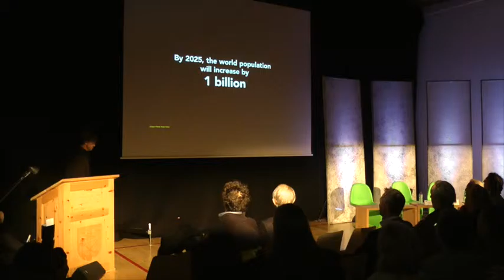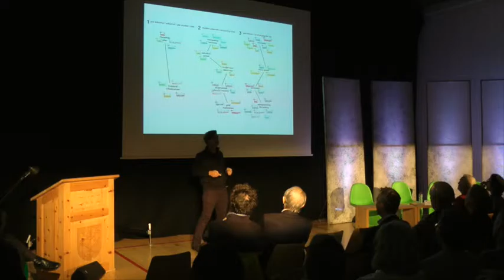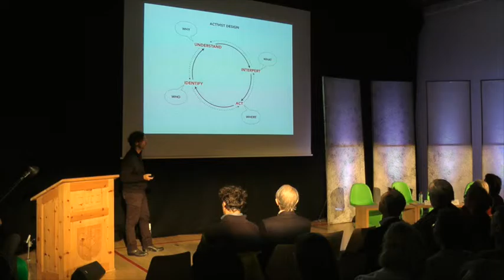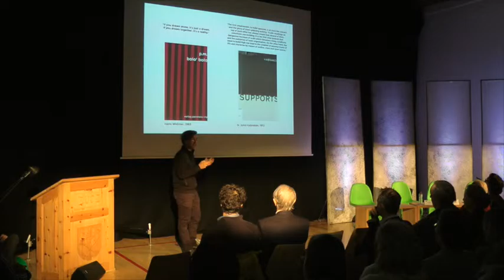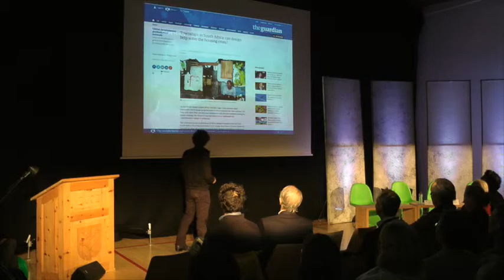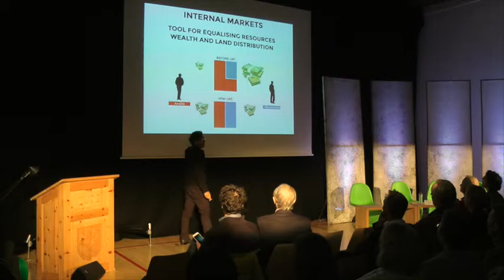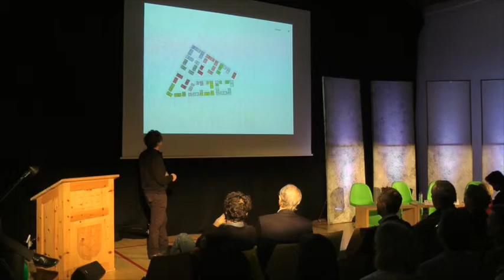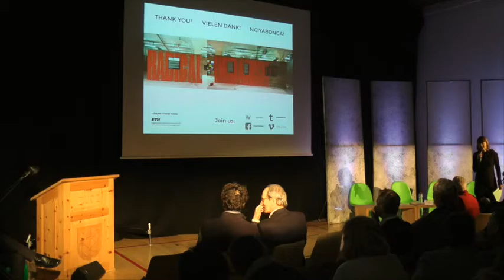2016 E.A.T. TracesFragments | AlfredoBrillembourg: Fragmented City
E.A.T./Engadin Art Talks
"Traces and Fragments"
30 & 31 January 2016

E.A.T./Engadin Art Talks is an annual Arts and Architecture Symposium which takes place in Zuoz, an picturesque town in the Engadin. Each year it attracts artists, architects, professors, curators, intellectuals and arts collectors, as well as a growing audience of cultural enthusiasts and art lovers.

For more photos, videos and information about previous, current and future editions of E.A.T., please visit our or check out our facebook and instagram page.